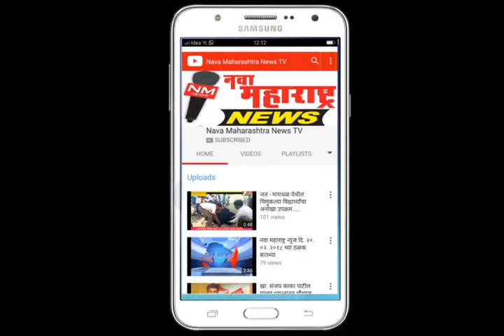सदलगा :विहान निलंजगेंच्या पहिल्या वाढदिवसानिमित्त विद्यार्थ्यांना वह्यावाटप :नवा महाराष्ट्र न्यूज